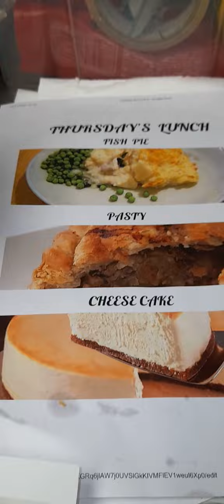Todays menu fish.pie